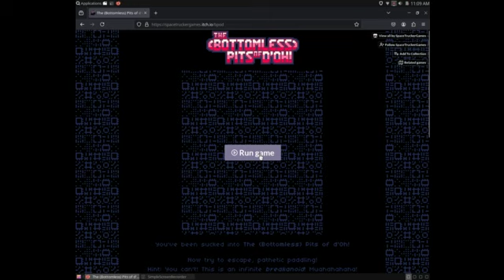The (Bottomless) Pits of d'Oh! [Indie Games]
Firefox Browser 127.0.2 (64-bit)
OS: EndeavourOS Linux x86_64
Kernel: 6.6.36-1-lts
DE: LXDE
WM: Openbox

You've been sucked into The (Bottomless) Pits of d'Oh!

Now try to escape, pathetic paddling!
Hint: You can't! This is an infinite breakanoid! Muahahahaha!

Slice the ball!
That's how you change its angle (your paddle is flat)!

Choose your Path of Destruction!
Make regular progress through the Elevator Shaft!
Find your daily challenge in the Exhaust Pipes!
Explore the ever-changing Sewer Lines!

Classified as SpaceTruckerGames The (Bottomless) Pits of d'Oh! is a classic Breakout-style basic arcade 8-bit game for Android and HTML5 that recalls the atmosphere of those happy and serene times..
Pixel art not only reminds us of the good old days of early video games, but also offers a captivating and engaging gaming experience.